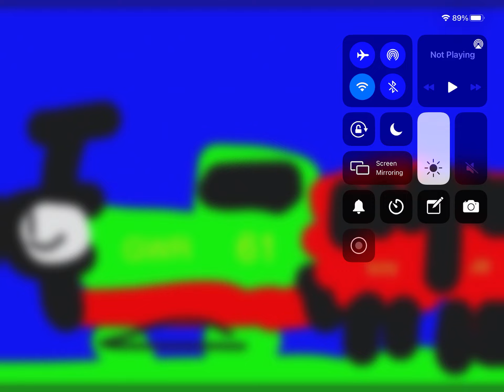Penrow and friends season 1 episode 3 penrow Albert and the snow